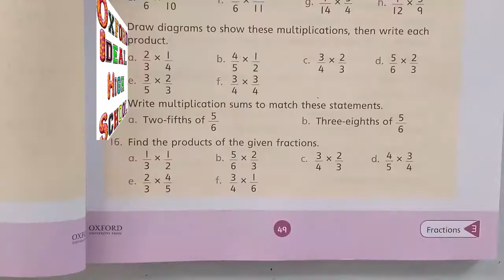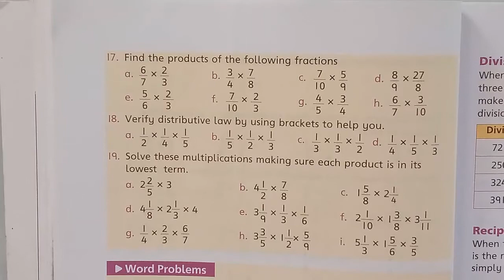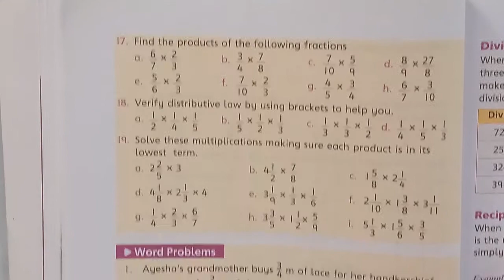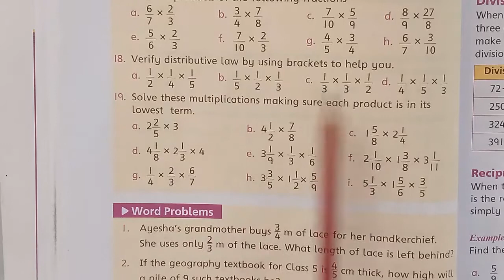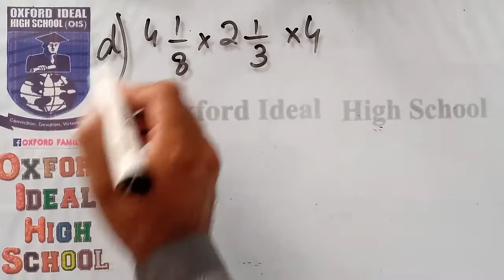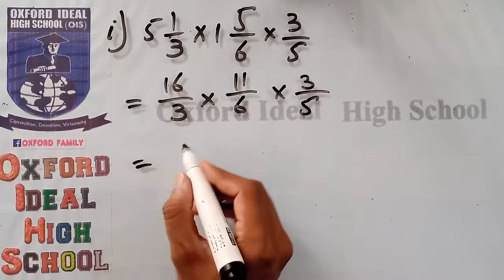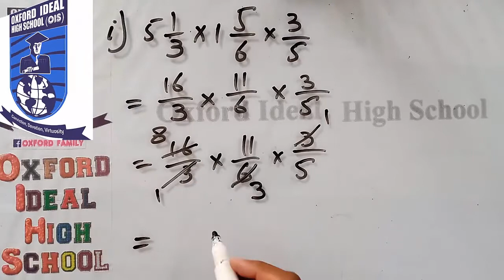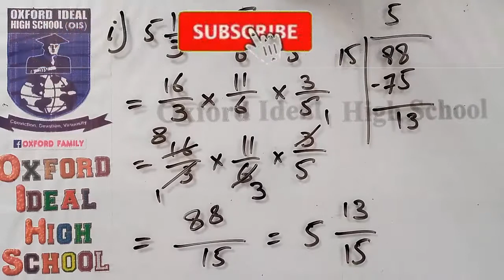Page 49-50 | Class Five | Lecture 32 | Oxford Math | New Countdown 5 | Third Edition